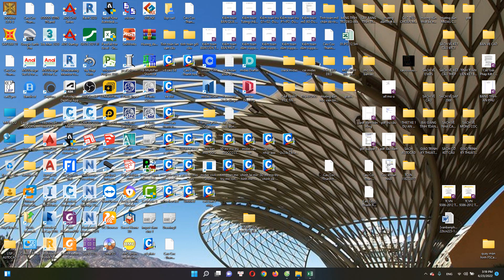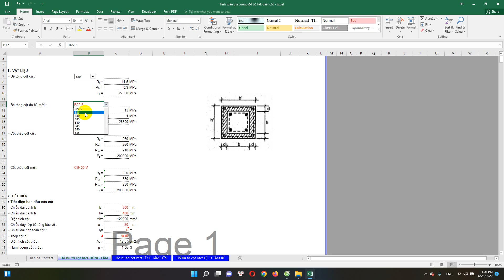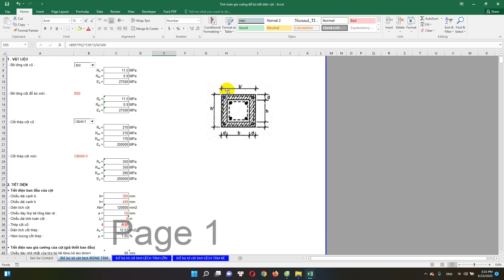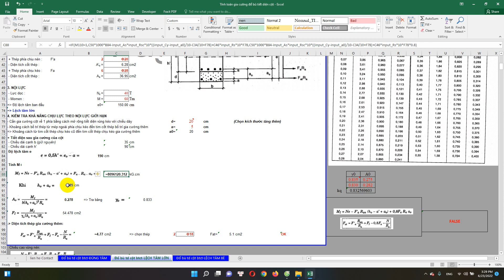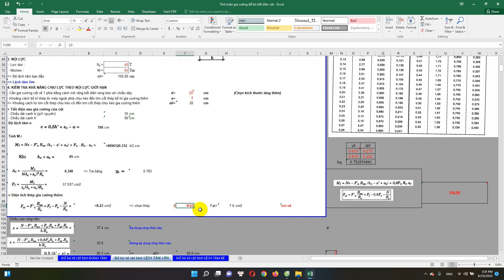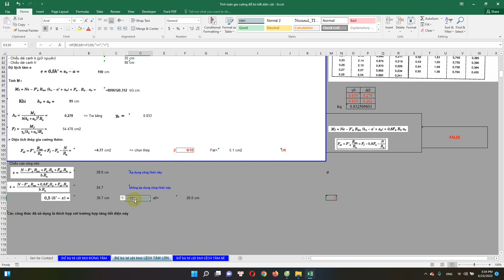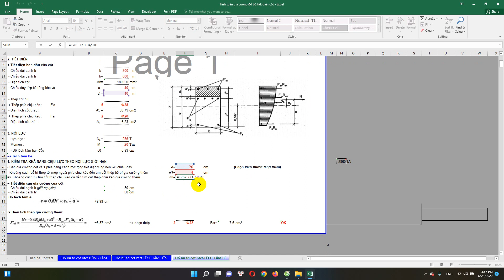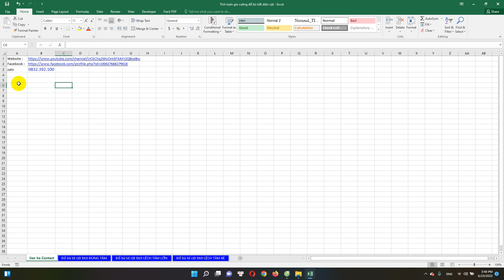Tính toán gia cường CỘT BTCT bằng tăng tiết diện (Đổ bù tiết diện cột bê tông cốt thép)